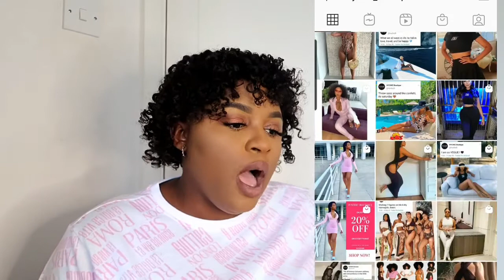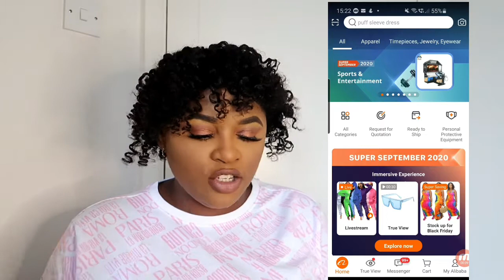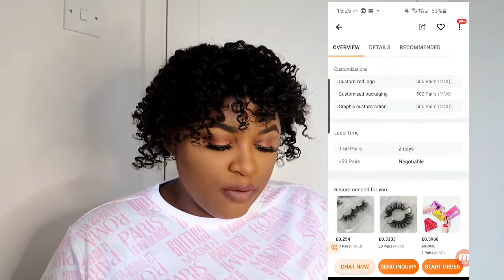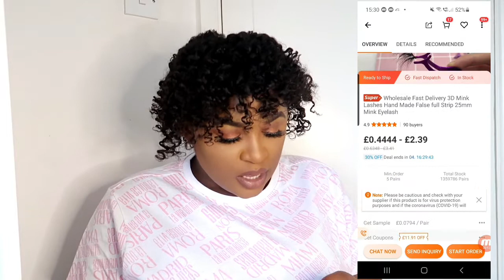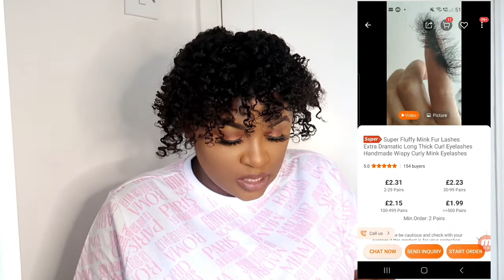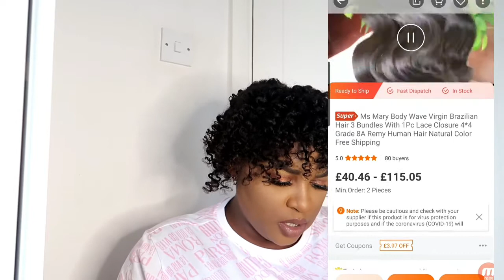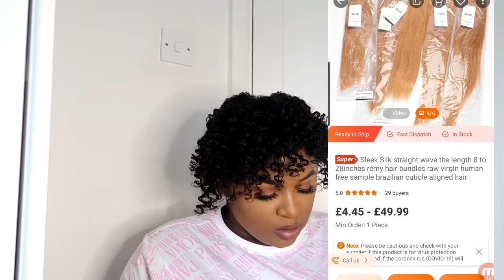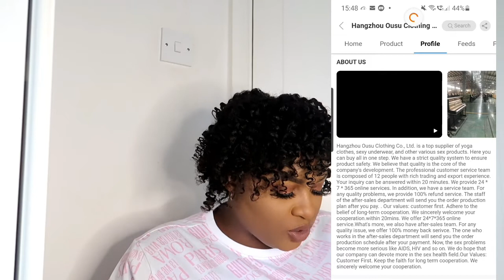HOW TO FIND A GOOD VENDOR | Tips and tricks | Lashes, Hair, Clothes etc.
Finding a good vendor On Alibaba can be challenging at times but hope this video helps someone out there. This applies to all lashes, hair, clothing vendors etc.

61 Bridge Street, Kington
HR5 3DJ
United Kingdom